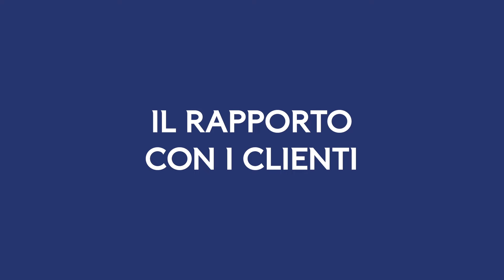Wealth Advisor | Claudio Giubbilei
I Wealth Advisor di Banca Mediolanum offrono, oltre ad una consulenza personalizzata in ambito finanziario, supporto e assistenza nella scelta delle migliori soluzioni finalizzate alla valorizzazione del patrimonio della clientela e alla conservazione nel tempo del tenore di vita, anche in un'ottica di pianificazione successoria e di ottimizzazione fiscale.